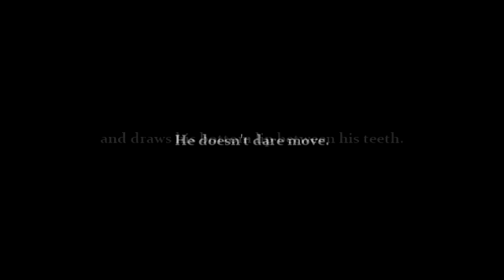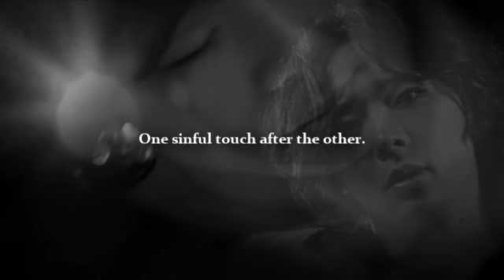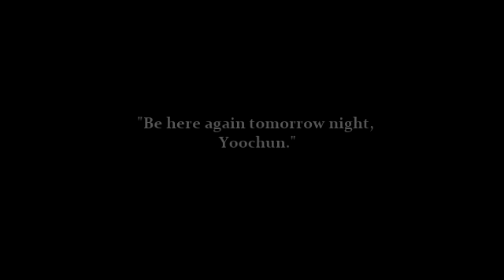2U Fanfic "A Hazy Feeling" by Miracleshining (FANVID)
THIS VID MAY NOT BE SUITABLE FOR THOSE UNDER 17

i do hope this vid may justice to the fic of miracleshining, that is extremly gorgeous and suensaul and made me help but do this for it. i tried to capture every feeling of the fic itself, but, autually i knew i couldn't. at any rate i'm really happy i could got a chance to use another pulp song, hot and amazing.